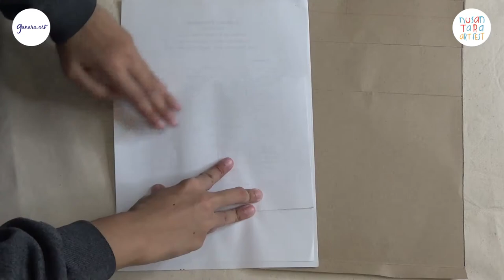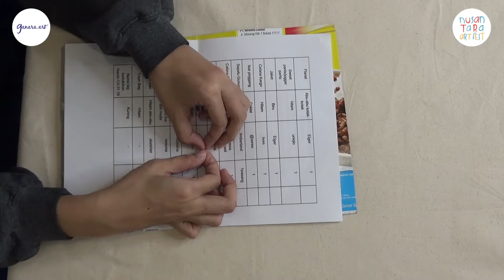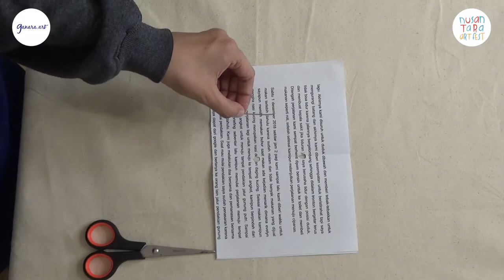NAF 2021 - Membuat Buku dari Karton Bekas dengan Ragam Hias Aceh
Memanfaatkan barang-barang yang ada di sekitar, kita akan membuat buku tulis berhiaskan sampul yang terinspirasi dari ragam hias Aceh yaitu, Mata Uroe yang artinya Matahari.

Saksikan juga tutorial lainnya dan dongeng spesial GanaraNusantaraArtFest di kanal Ganara Art!